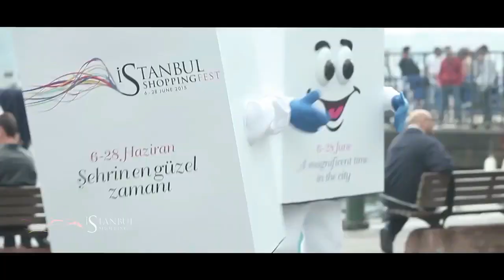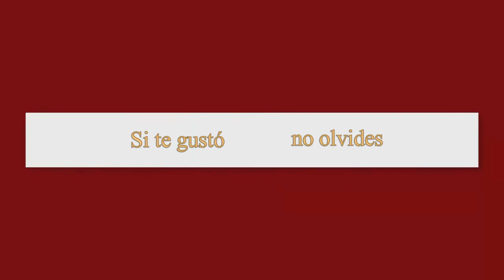la Turquie 🇹🇷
Découvrir la Turquie :(géographie-la république présidentielle-le pays musulmans -les villes et monuments -les plats-la culture - tradition et   les fêtes et festivals .